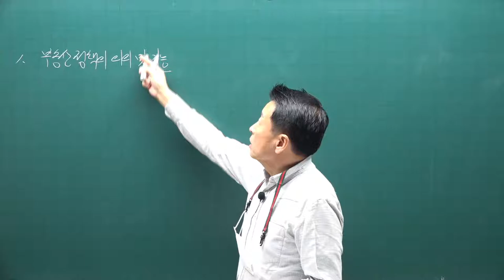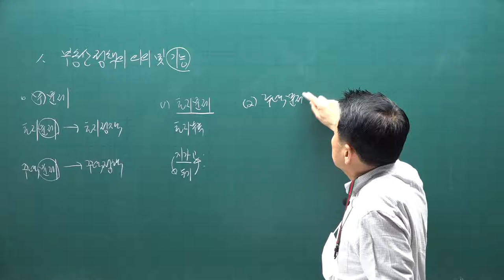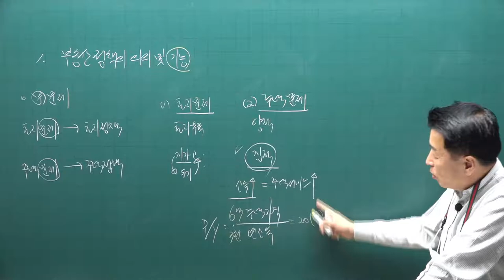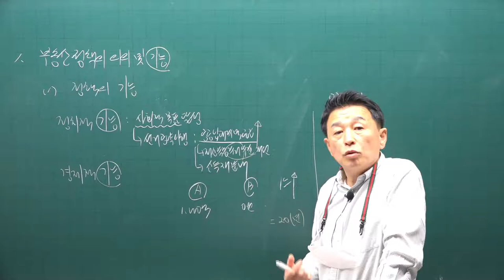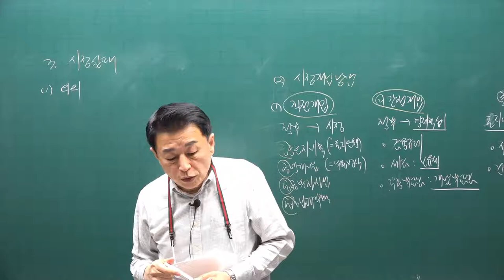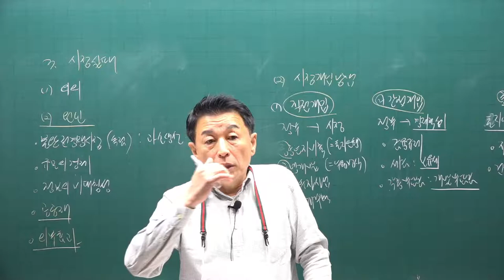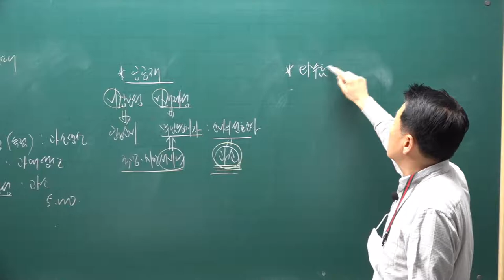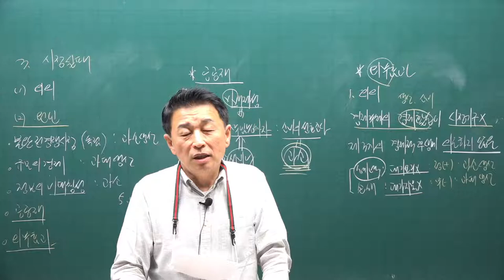[공전무] 2021년 공인중개사 학개론 기초입문 11-14